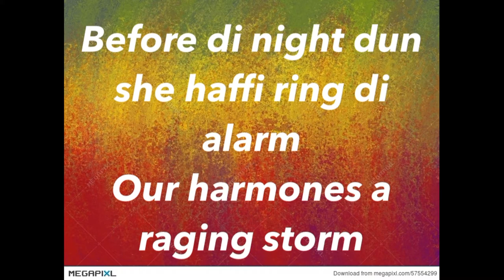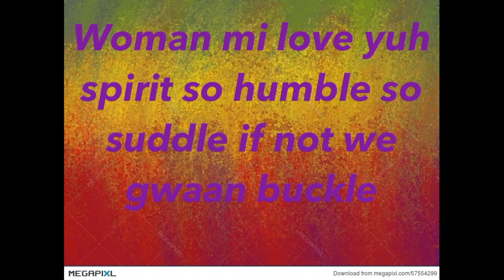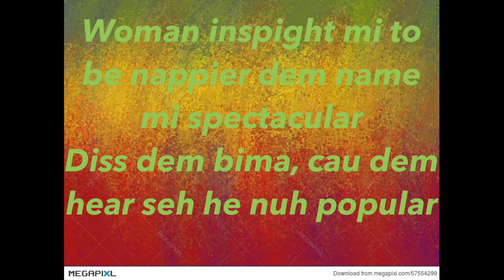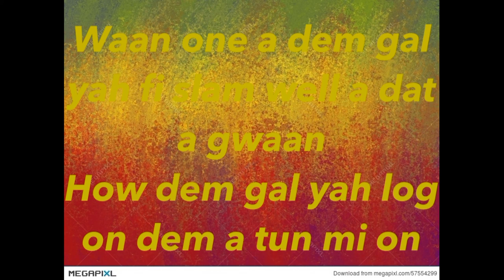Bounty Killer Raging Storm Masterpiece Riddim CEV